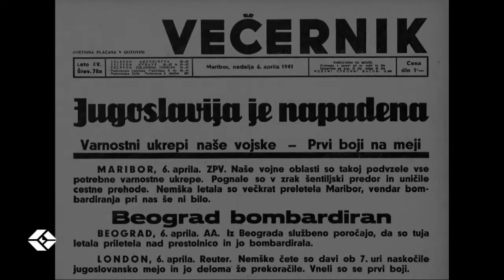Obrazi okupiranega Maribora - Martin Kores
Iz zgodovine se lahko veliko naučimo. Mariborska zgodovina pa je cel niz življenjskih zgodb, ki naj bodo v vzgled. Zaradi poguma.